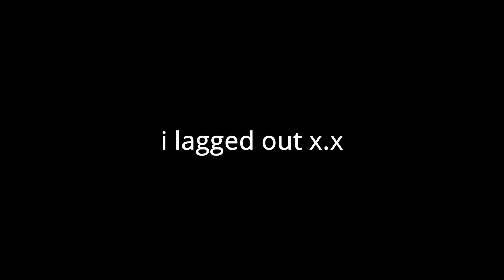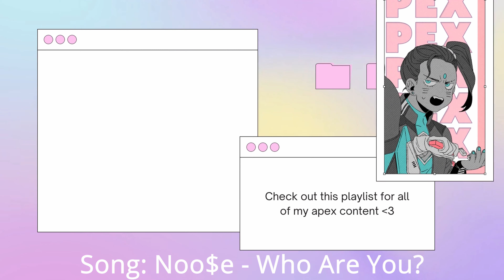RAMPART MOVEMENT ON STIM (APEX LEGENDS)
Ignore
rampart movement
rampart
rampart4k
rampart 20 bomb
rampart 4k 20 bomb
rampart heirloom
rampart buff
rampart sheila
rampart turret
how to get 4k
how to get 20 bomb
RAMPART PERFECTED. 21 KILLS 5.2K DAMAGE NO-FILL (APEX LEGENDS)
apex legends rampart solo
rampart solo